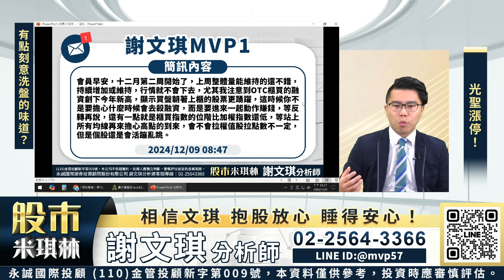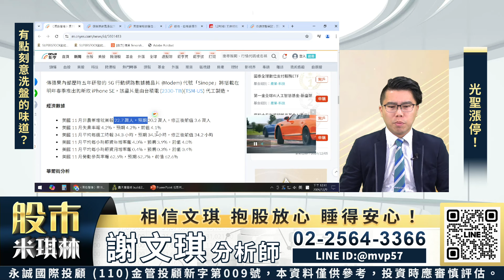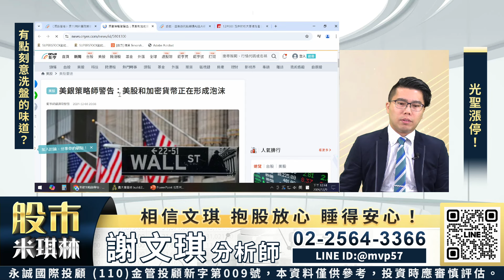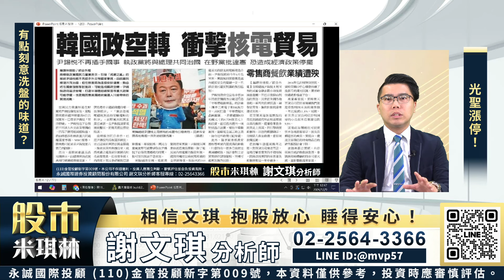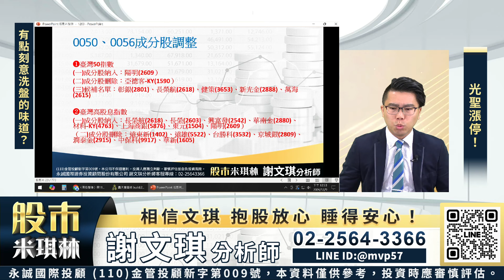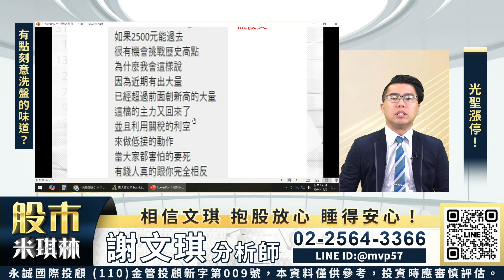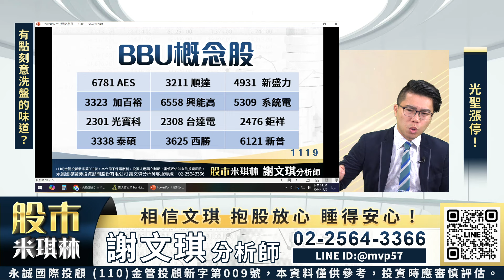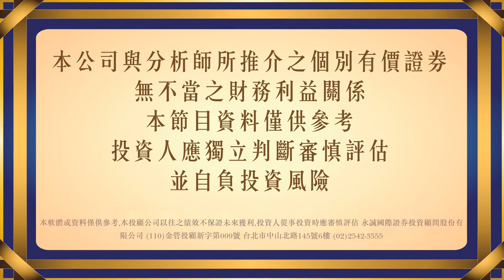有點刻意洗盤的味道？是好事嗎！？光聖漲停板！擎亞大漲！BBU該怎麼做！？｜股市米琪林 謝文琪 分析師｜20241209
全程追蹤
✔️投資需求和目標
量身訂制